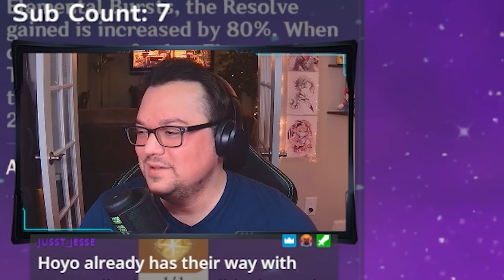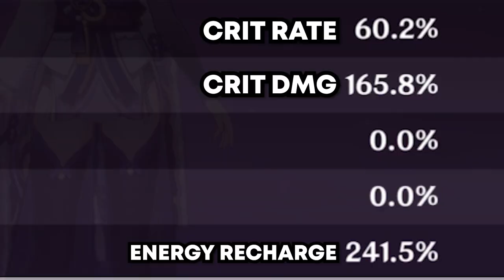You Can STRONGBOX EMBLEM Now?!!? 600+ Artifacts to BUILD Yelan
With the release of Fontaine in Genshin Impact 4.0 we got the long sought after emblem set added to the Strongbox. Some may consider this the SCAMBOX. I personally feel very different. In this video we are working on YELAN and RAIDEN upgrades and I think the session went amazing. Let me know if you personally find this to be a blessing in the game or a total scam.

I stream live 5 days a week Come join the community!

If you are looking for a low to zero calorie/carb energy drink that doesn't have that chalky taste check out Rogue Energy and use code TREVITO for 20% off your order!